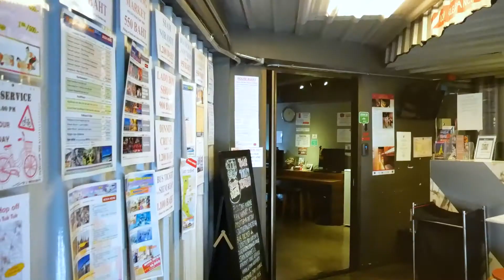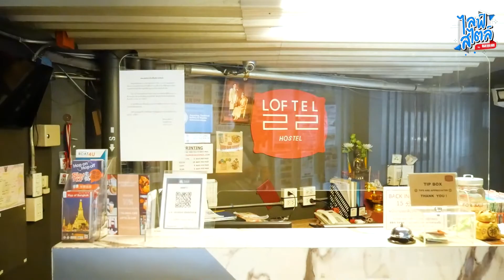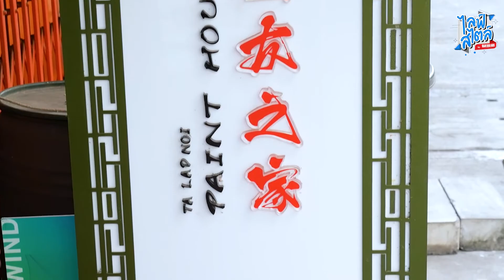เปลี่ยนที่นอนช่วงเคานต์ดาวน์ปีใหม่ กับ 5 Hostel สุดชิค ใจกลางกรุงเทพฯ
ปีใหม่นี้ชาวกรุงเทพฯ ที่ไม่มีแพลนออกไปเที่ยวต่างจังหวัด และอยากหาที่พักผ่อนในบรรยากาศที่แตกต่างออกไป คมชัดลึกออนไลน์ขอแนะนำ 5 ที่พักใจกลางกรุงเทพฯ  เหมาะอย่างยิ่งสำหรับใครที่อยากเปลี่ยนที่นอนช่วงปีใหม่  ไม่ว่าจะมาเดี่ยว มาเป็นคู่ มาเป็นครอบครัว หรือว่ามากับเดอะแก๊ง ก็มีครบจบในคลิปเดียว!